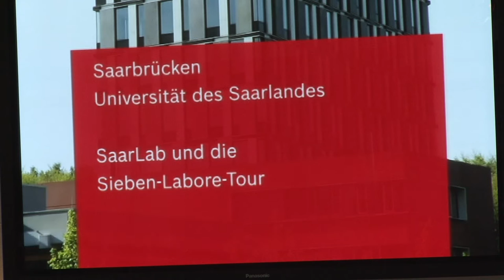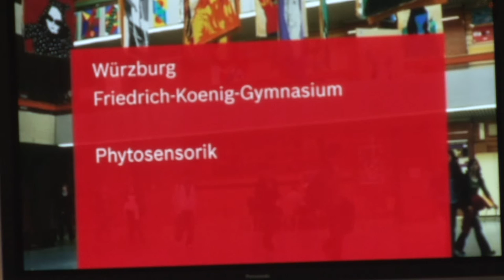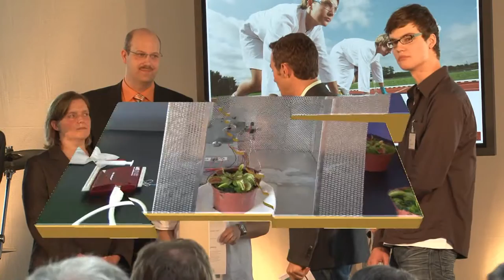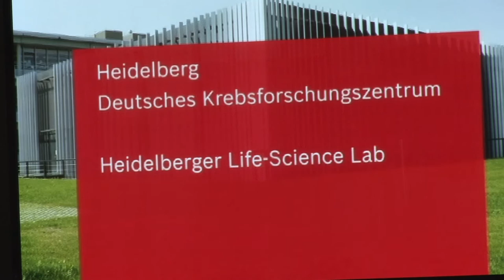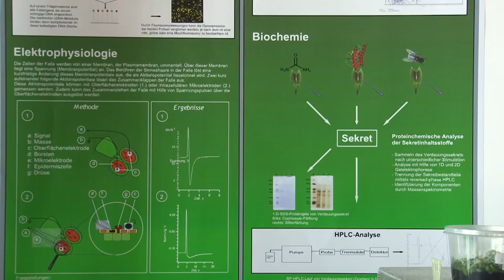Schule trifft Wissenschaft - Preisverleihung Berlin 2009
Die von der Robert Bosch Stiftung durchgeführte Veranstaltung stand unter der Schirmherrschaft der damaligen Bildungs- und Forschungsministerin Prof. Dr. Annette Schawan, die dazu eine Video-Grußbotschaft schickte. Laudatoren waren der Miterfinder des MP3-Players Prof. Dr. Karlheinz Brandenburg für den 2. Preis, der deutsche Astronaut Prof. Dr. Ernst Messerschmid für den 2. Preis und der Nobelpreisträger Prof. Dr. Erwin Neher für den Hauptpreis. Einen der beiden mit 20'000 Euro dotierten 2. Preise erhielt das Projekt Phytosensorik, worin auch der Tast- und Geschmackssinn der Venus Fliegenfalle untersucht wurde. Prof. Dr. Rainer Hedrich vom Julius-von-Sachs-Institut der Universität Würzburg lud uns im Rahmen des Projekts zu einem Vortrag über die schnellen Tentakelbewegungen der Sonnentau (Schnelltentakel) vor Schülern und Lehrern des Friedrich-König-Gymnasiums nach Würzburg ein. Dieser steht als Playlist auf YouTube

Aufgrund unserer Fachbeiträge zu den Sonnentaugewächsen und der langjährigen Filmerfahrung bat er uns bei der Gelegenheit, am 19. Mai 2009 in Berlin die Preisverleihung der Robert Bosch Stiftung auf Film zu dokumentieren und wir erhielten das Copyright für unsere Reportage. Die Gymnasiasten wussten im Vorfeld lediglich von ihrer Nominierung, nichts jedoch von ihrem großartigen Gewinn. Von den zehn deutschlandweit nominierten Projekten erhielten den Hauptpreis (€ 50'000) das Heidelberger Life-Sciences Lab am Deutschen Krebsforschungszentrum Heidelberg. Zwei 2. Preise (je € 20'000) gingen an die Projekte
„SaarLab und die Sieben-Labore-Tour“ an der Universität des Saarlandes und „Phytosensorik“ am Friedrich-Koenig-Gymnasium Würzburg

Im Fokus unserer Reportage stehen natürlich die Kandidaten des Friedrich-König-Gymnasiums in Würzburg mit ihrem Projekt Phytosensorik. Experimente mit Venus Fliegenfallen, wie die Messung von Aktionspotenzialen (Thumbnail) standen dabei im Mittelpunkt. Selbstverständlich zeigen wir auch die anderen Gewinner und ihre prominenten Laudatoren. Durch die Veranstaltung führte der bekannte TV-Moderator Sven Voss. Weitere Informationen und Links finden sich auf unserer Homepage

English abstract:
On behalf of Prof. Dr. Rainer Hedrich from the Julius-von-Sachs-Institute of the University Würzburg, we filmed the award ceremony of “Schule trifft Wissenschaft” (School meets science) conducted by the German Robert Bosch Stiftung (foundation) under the patronage of the former minister of education and research Prof. Dr. Annette Schawan, who sent a video message. Laudators were the co-inventor of the MP3-player Prof. Dr. Karlheinz Brandenburg for one 2nd prize, the German astronaut Prof. Dr. Ernst Messerschmid for the second 2nd price, and Nobel Prize winner Prof. Dr. Erwin Neher for the main prize. One of the 2nd prizes awarded the “Project Phytosensors”. The young researchers investigated (beside others) the sense of taste of the Venus flytrap. Before the event, Prof. Hedrich invited us to hold a lecture on rapid tentacle movement (snap-tentacles) for students and teachers of the Friedrich-König-Gymnasiums in the frame of that project.

Based on our technical papers on the Sundew family and many years of experience in filming, Prof. Hedrich asked us to document the award ceremony in Berlin on video including the editing and we received the copyright for this production. In the run-up, the students did only know that they are nominated; however, not that they actually awarded such a great prize. From ten Germany wide nominated projects received the main prize (€ 50,000,-): The Heidelberger Life-Sciences Lab am Deutschen Krebsforschungszentrum Heidelberg. Two 2nd prizes (each € 20'000) awarded: The „SaarLab und die Sieben-Labore-Tour“ at the Universität des Saarlandes and
„Phytosensorik“ at the Friedrich-Koenig-Gymnasium Würzburg

The „Project Phytosensors“ and the candidates of the Friedrich-König-Gymnasium are in our focus; however, we show also the other winners and their prominent laudators. Presenter of the event was Germany’s famous TV-moderator Sven Voss.